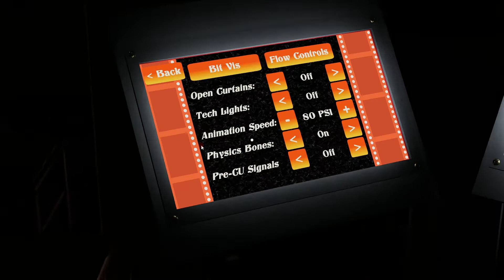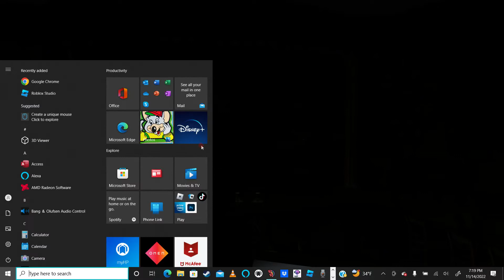cu stage reel to real my friend Sammy